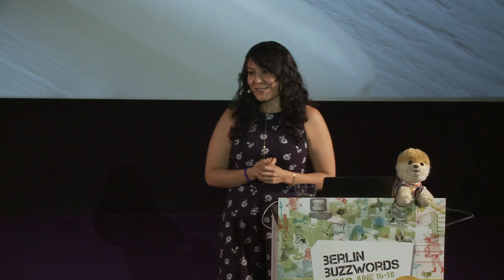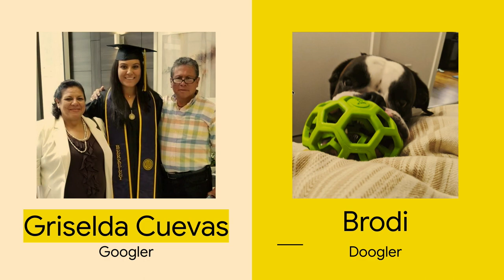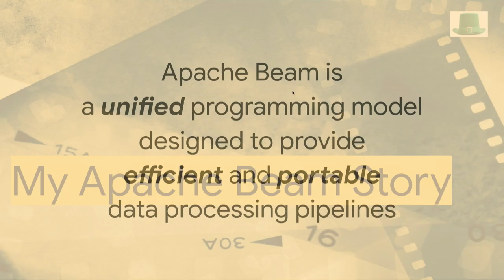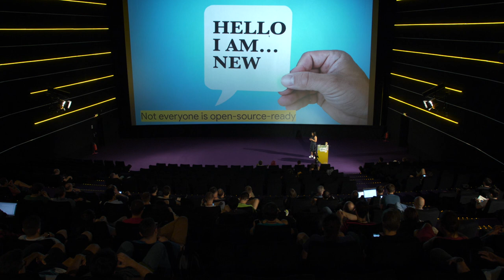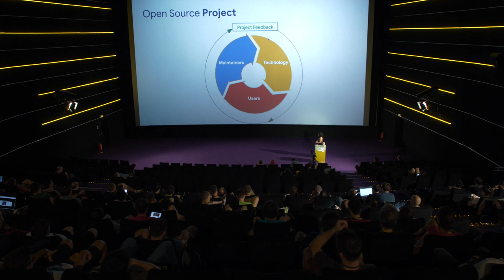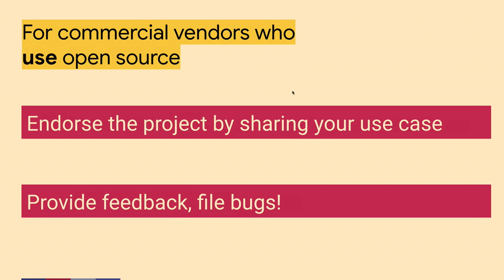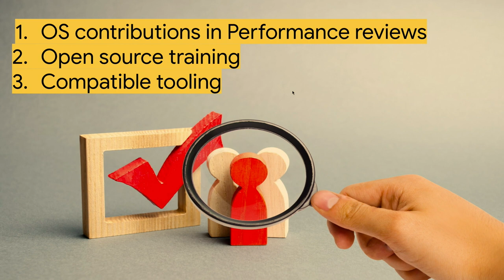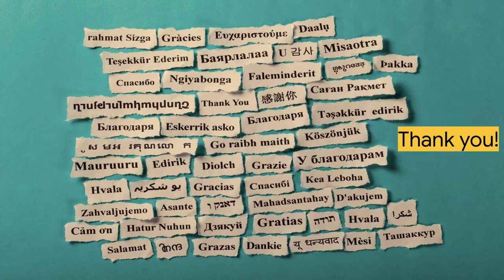Berlin Buzzwords 2019 - Griselda Cuevas - Playing fair in the Open Source World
In my journey as a new participant in the Open Source world, Ive seen that Commercial Vendors often times contribute to OSS projects and get burned, sometimes for bragging to much about contributions and others for not preparing their employees to be good citizens when they play the game.

I've worked with my employer to develop tools and platform that help our employees be good OSS citizens but also effective employees, starting to enjoy contributing to Open Source and integrating their efforts to a healthy career development.